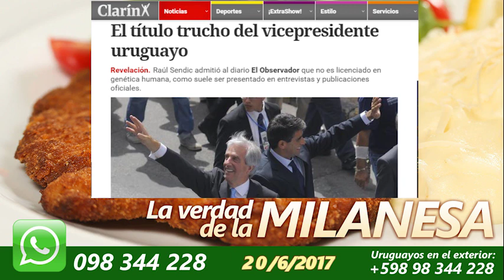77 Juicios y vivitos y coleando... Sendic y su trucho título de licenciado. 21/6/2017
77 Juicios y vivitos y coleando... Sendic y su trucho título de licenciado.